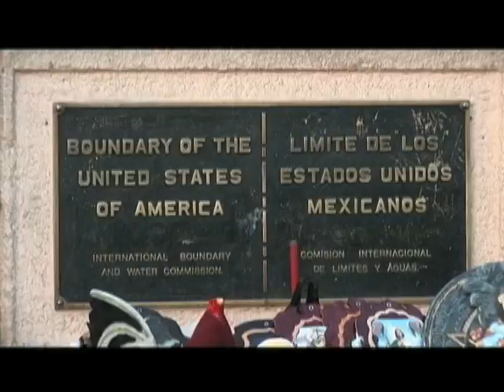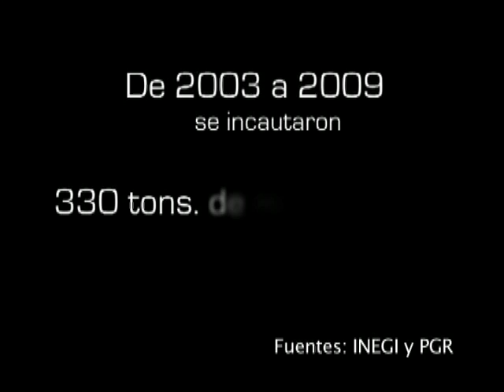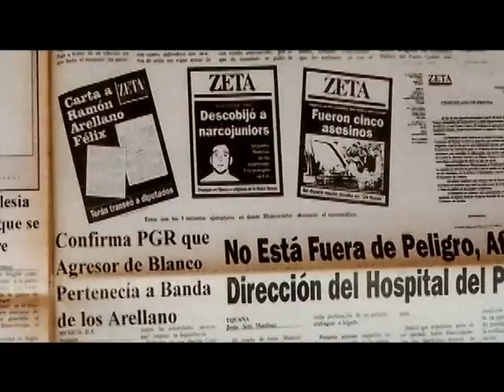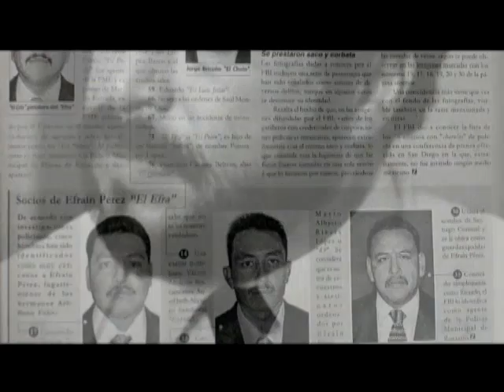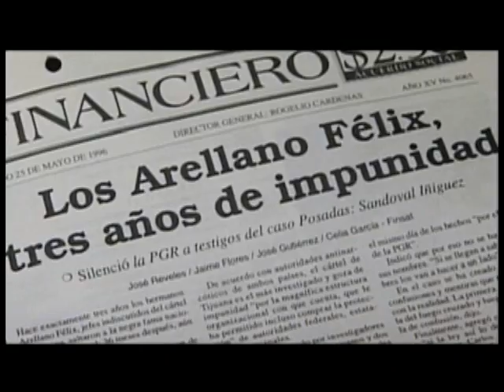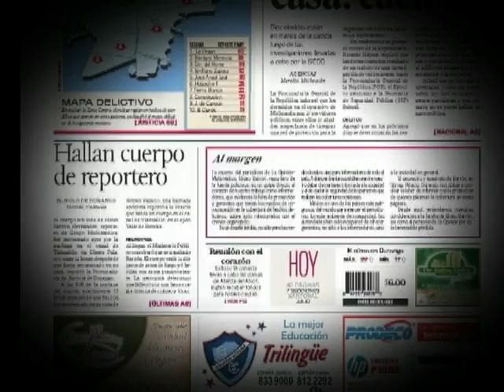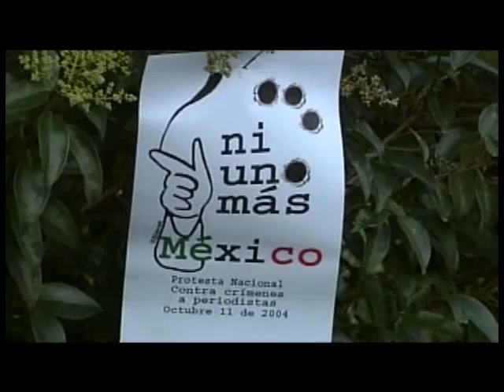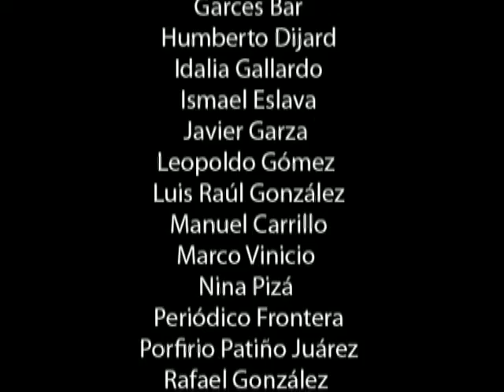El crujir de las Palabras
El crimen contra el periodista Francisco Ortiz Franco, un caso bajo el sello de la impunidad.